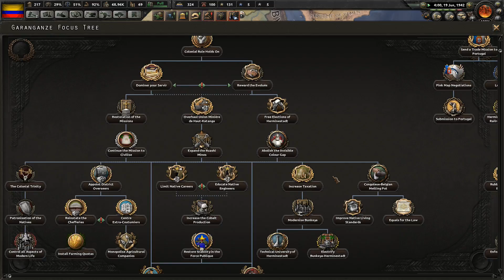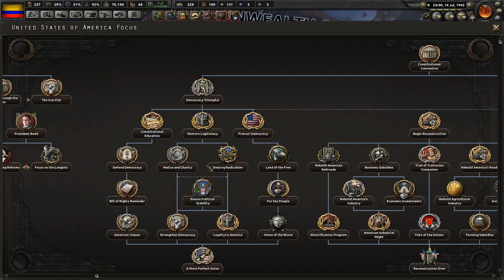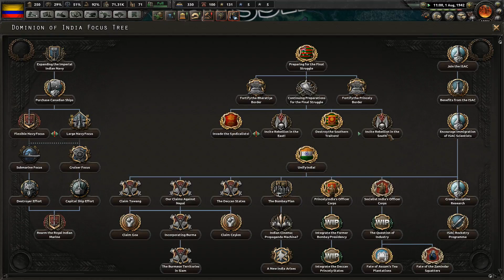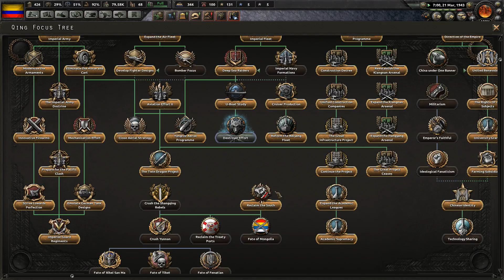Hearts of Iron 4 - Kaiserreich: Colombia #7 "La Caida de la Comuna de Francia"